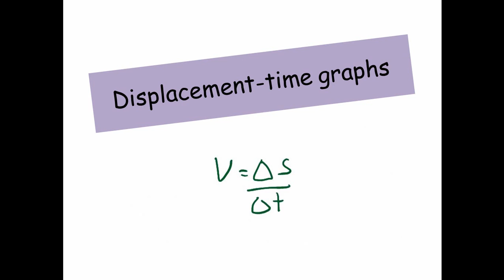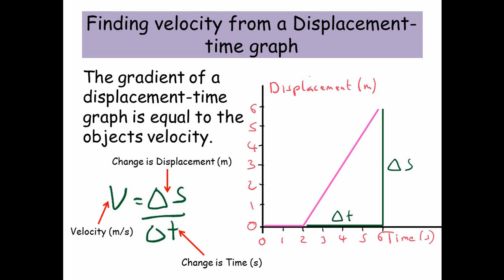Displacement-Time graphs - IGCSE Physics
This video covers how to use a displacement-time graph to calculate velocity.